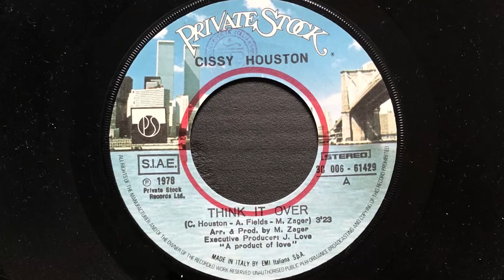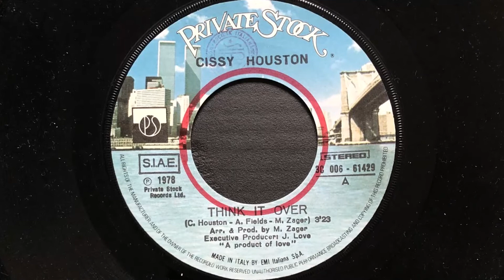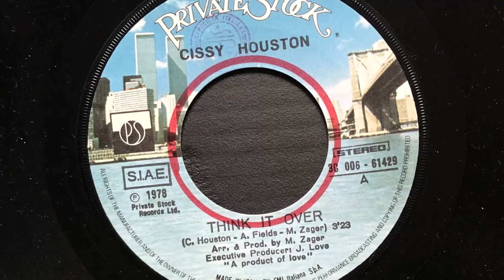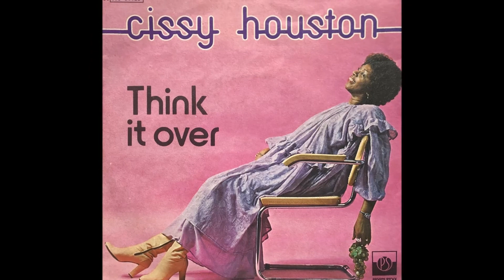Cissy Houston - Think It Over (1978 Vinyl)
1978 Vinyl Private Stock (Photo inside video). Side A
Etichetta: Private Stock – 3C 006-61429
Formato: Vinyl, 7", 45 RPM
Paese: Italy
Genere: Funk / Soul, Pop
Stile: Disco